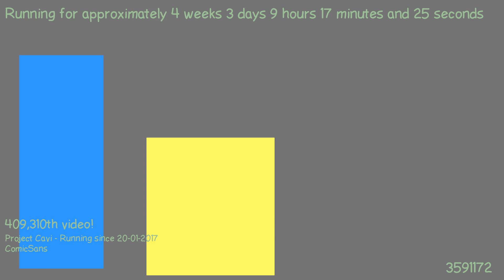1487661697 - Webdriver Cavi - H2